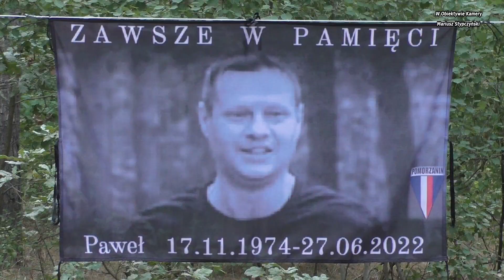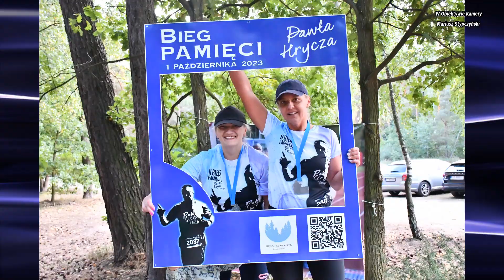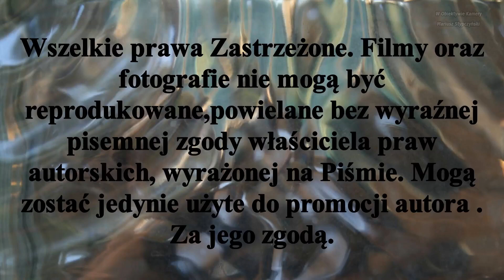II Bieg Charytatywny im Pawła Hrycza Toruń 1X2023r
To  rozmowa z Organizatorami i migawki filmowe z II Charytatywnego Biegu im.Pawła Hrycza. Paweł Kibic, felietonista propagator biegania a nade wszystko KUMPEL !!  Toruń 1X2023r
Biegi Sport Podróże Stypczyński Zapraszam Państwa do odwiedzenia stron i ich polubień , oraz subskrypcji YouTube Mariusz Stypczyński . Do usłyszenia i do zobaczenia !!!.